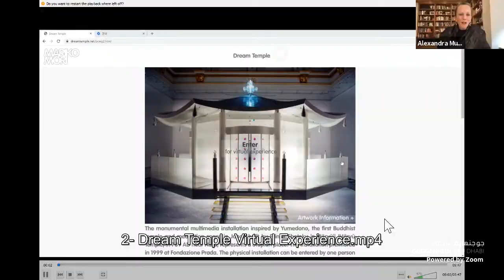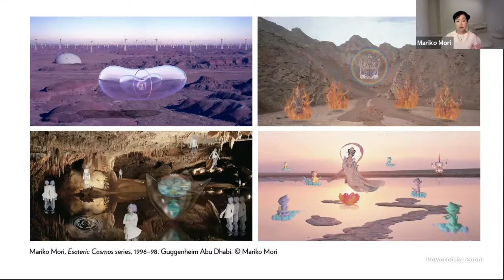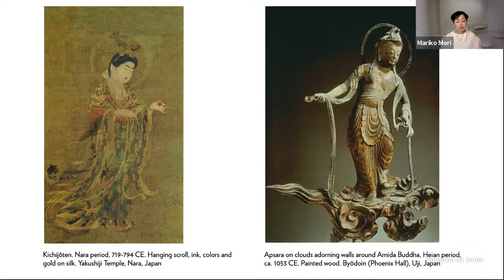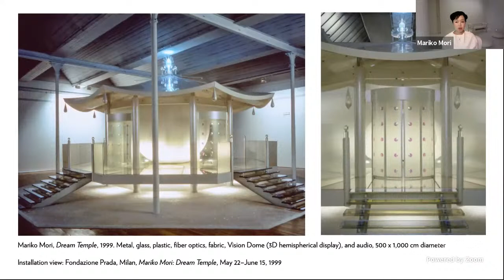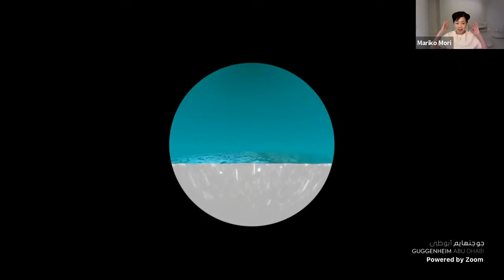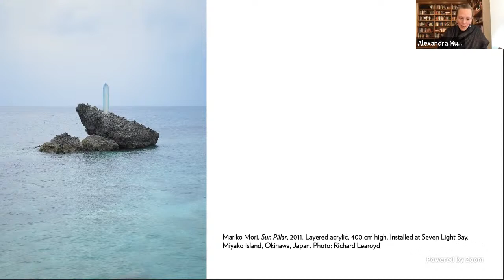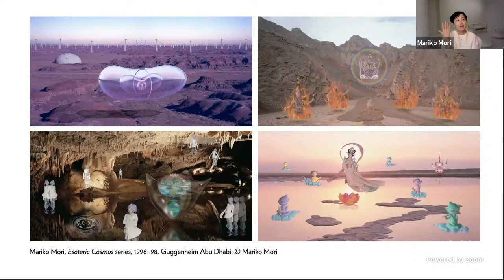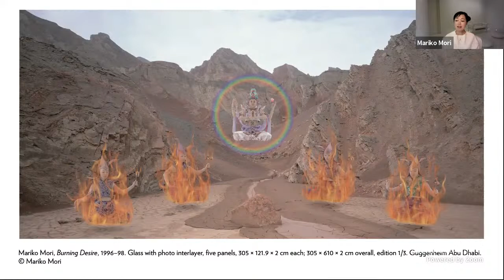Guggenheim Abu Dhabi: A Conversation with Mariko Mori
Join us for a discussion with artist Mariko Mori who will discuss her defining series ‘Esoteric Cosmos’ (1996–98), a body of work in the Guggenheim Abu Dhabi collection that embodies elements of myth, popular culture, the futuristic and the spiritual. The programme concludes with a screening of ‘Miko No Inori’ (Prayer of the Priestess) (1996). This talk is part of ‘Waiting for the Future’, a series of virtual programmes on the Abu Dhabi Culture YouTube channel that encourage human connection and reflection. ‘Waiting for the Future’ offers unique insight as to how artists employ the spiritual in their practice and ways in which their work conveys notions of oneness and transcendence through visual art, film, and performance.

انضم إلينا في حوار مع الفنانة ماريكو موري لاستكشاف سلسلتها المميزة " كونٌ خفيٌ" (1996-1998)، وهي مجموعة من الأعمال ضمن مجموعة جوجنهايم أبوظبي الفنية، والتي تجسّد عناصر أسطورية ومستقبلية وروحية ومن الثقافة الشعبية. يُعرض في ختام البرنامج فيلم "ميكو نو إينوري" (صلاة الكاهنة) (1996). هذا الحوار هو جزء من سلسلة "في انتظار المستقبل"، وهي سلسلة من البرامج الافتراضية التي تبثّ عبر قناة ثقافة أبوظبي على يوتيوب، لتحفّز التواصل الإنساني والتفكير الإيجابي. تقدم سلسلة "في انتظار المستقبل" رؤية متميزة حول كيفية قيام الفنانين بتوظيف الجانب الروحاني في ممارساتهم الفنية، وطرق نقل هذه الأعمال لمفاهيم الوحدة والتسامي من خلال الفنون المرئية والسينمائية وعروض الأداء.